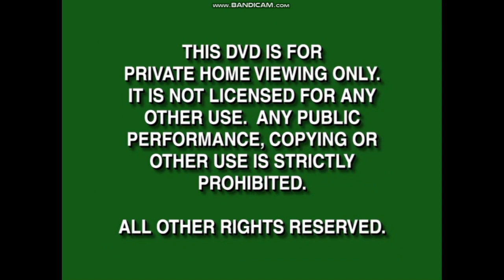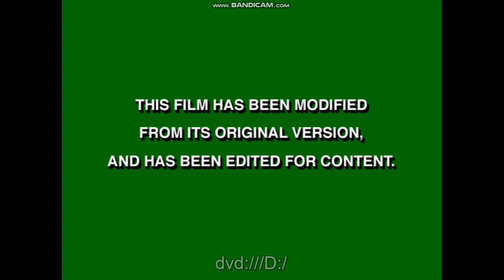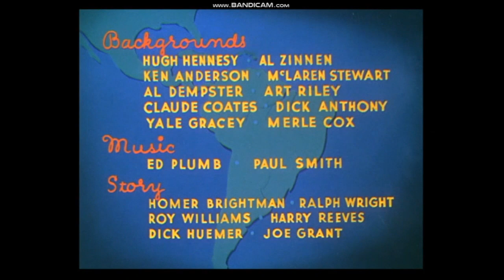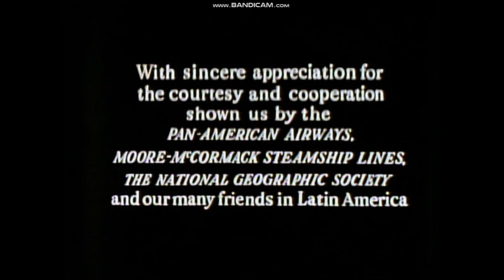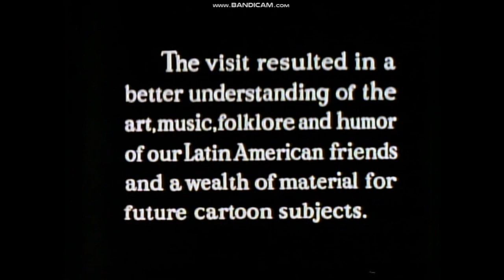Walt Disney Gold Collection - Saludos Amigos 2000 DVD Overview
DVD Release Date: May 2, 2000
DVD TS Files Print Date: Mar 16, 2000

Opening:
1. Green FBI Warning Screen (Apr 1, 1998-May 30, 2000)
2. Green "This DVD Is For Private Home Viewing Only" Disclaimer (Apr 1, 1998-May 30, 2000)
3. Green "Duplication In Whole Or Part Of This DVD Is Prohibited" Disclaimer (Apr 1, 1998-May 30, 2000)
4. Walt Disney Home Video Logo (Gold) (Apr 1, 1998-Oct 9, 2001)
5. "Now Available To Own On Video & DVD" Bumper
6. Walt Disney Gold Collection Promo
7. The Little Mermaid 2: Return To The Sea Video and DVD Promo
8. The Tigger Movie Video and DVD Promo
9. DVD Menu
11. "Distributed By Buena Vista" Logo
12. "Saludos Amigos" Opening Credits

Closing:
1. A Walt Disney Production Closing Logo
2. DVD Menus

Bonus Material:
1. Saludos Amigos Theatrical Trailer
2. "South Of The Border With Disney" Opening Credits
3. A Walt Disney Production Closing Logo (South Of The Border With Disney Version)

Next overview: Grab some scissors and stitching tools, because we're gonna make dresses before we join Cinderella for a party at the ball!